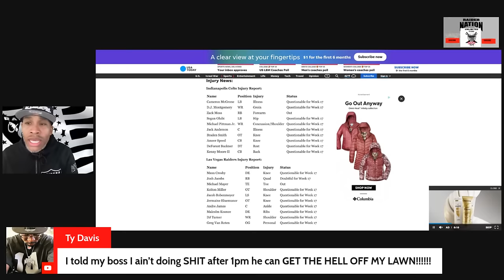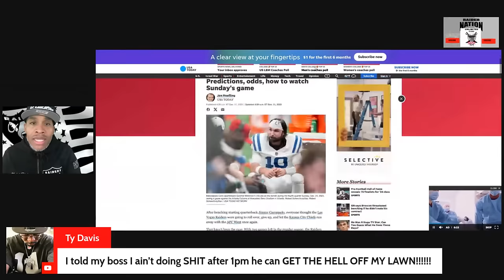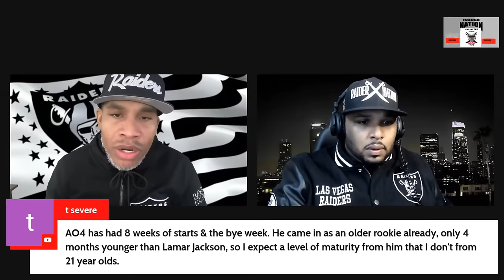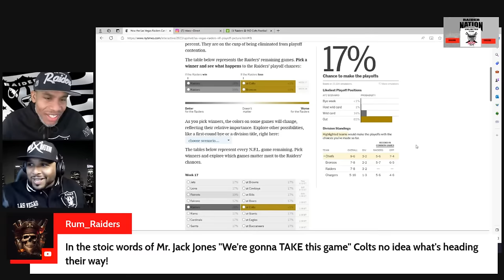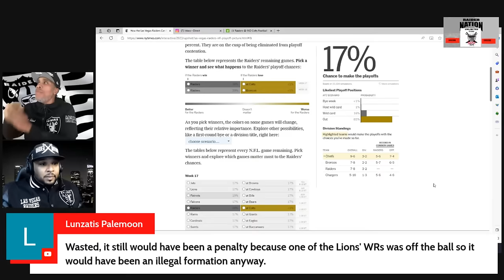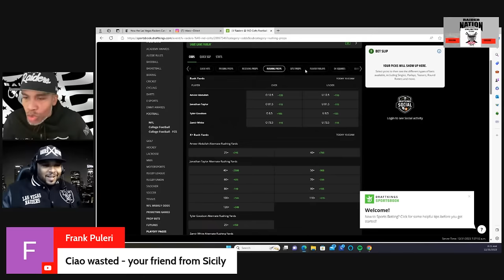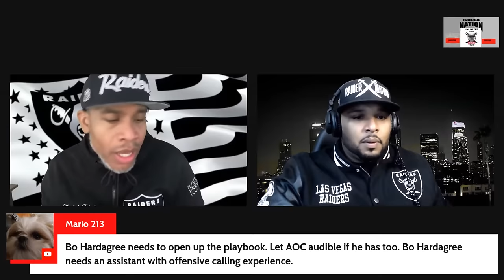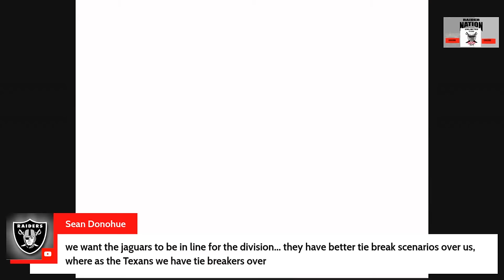Raiders Vs Colts Wake Up Show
The Las Vegas Raiders look to keep their foot on the gas when they visit the Indianapolis Colts for a Week 17 showdown on CBS and Paramount+. The Raiders continue to roll with Antonio Pierce as interim head coach and are coming off a 20-14 upset road win against the Kansas City Chiefs. Meanwhile, the Colts are clutching to their playoff hopes after falling 29-10 to the Atlanta Falcons on Christmas Eve. After benching starting quarterback Jimmy Garoppolo, everyone thought the Las Vegas Raiders were going to roll over, give up, and let the Kansas City Chiefs run away with the AFC West once again.

That hasn't been the case. With two games left in the regular season, the Raiders are somehow still alive in the AFC West. It's unlikely they'll win the division, but there is hope that they can still reach the playoffs.

One of the teams ahead of them in the standings is the Indianapolis Colts. The Colts currently sit in a three-way tie for first in the AFC South heading into Week 17. Both teams are in must-win territory, but which backup quarterback will be able to carry their team to victory? Gardner Minshew? Or Aidan O'Connell?

Name Position Injury Status
Cameron McGrone LB Illness Questionable for Week 17
D.J. Montgomery WR Groin Questionable for Week 17
Zack Moss RB Forearm Out
Segun Olubi LB Hip Questionable for Week 17
Michael Pittman Jr. WR Concussion/Shoulder Questionable for Week 17
Jack Anderson C Illness Questionable for Week 17
Braden Smith OT Knee Questionable for Week 17
Ameer Speed CB Knee Questionable for Week 17
DeForest Buckner DT Rest Questionable for Week 17
Kenny Moore II CB Back Questionable for Week 17
Las Vegas Raiders Injury Report:

Greg Van Roten OG Personal Questionable for Week 17

Raiders News: Belichick & Mc Daniels Franchise Tag History, Josh Jacobs Trade Rumors
If you like The Raiders Report w Mitchell Renz, Samoan Raider, The Las Vegas Raiders network (Sanjit T) Dox Ent ,Raider Films, and Raider Football talk Then you are going to Love Raider Nation Unlimited Featuring Wasted talent…

Check out some past line streams👇🏾👇🏾👇🏾

also check out For EVERYTHING Raiders 🌎🏴‍☠️